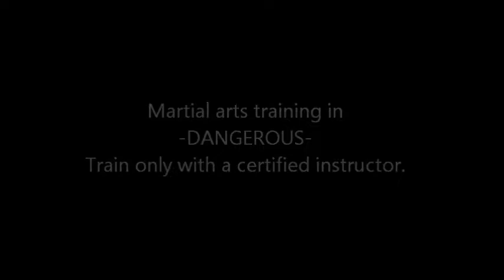Bujinkan Butoku Dojo training # 281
Featuring music by The Yoshida Brothers!